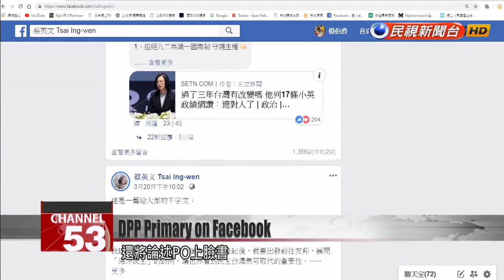DPP primary candidates take a stand on social media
DPP primary candidate Lai Ching-te may have hit pause on his real-life campaign, but his showdown with President Tsai Ing-wen continues on Facebook. Before President Tsai left for an eight-day state visit, Lai said he would take a break from the campaign trail to minimize her distractions. Be that as it may, both presidential hopefuls have taken to social media, making the case for why they''re the best person for the job. Tsai Ing-wenPresidentThe president shouldn''t just be a star athlete. The president should also be a good captain.After registering her candidacy in the party primary, President Tsai said a president should have three traits. Later she posted the three traits on Facebook. Not long after, her challenger took to Facebook as well, to once again outline his "pragmatic" approach to Taiwan independence.Lai Ching-te (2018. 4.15)Former premierBeing pragmatic as you work for Taiwan independence - what does that mean? First, it means you believe that Taiwan is a sovereign, independent country that therefore does not need to declare its independence. Second, it means you believe Taiwan''s future can only be decided by its 23 million people. Third, it means you believe that Taiwan''s priorities should be developing its economy and making the country strong.Lai has said before that his "pragmatic" views are identical to those the DPP outlined in the 1999 Resolution on Taiwan''s Future. His latest Facebook post has been seen as a low-key broadside against Tsai.Chen Ting-feiDPP lawmakerWhen people bring up their strengths, we seize the opportunity to try to bring them down. I don''t feel that there''s a deeper meaning to the words. Everyone will bring up their best points.The DPP lawmaker urged political watchers not to read too much into things. Meanwhile Premier Su Tseng-chang - who is on the newly formed "negotiation committee" - said he wished to see the primary successfully run its course.Su Tseng-changPremierThe DPP is a party with a process in place. At present, the process is in the negotiation stage, so we''ll handle that properly. A smooth process is what most of our supporters want. So long as we have a smooth process and a complete process, we will have the most satisfactory result.President Tsai gets back from her state visit next week and will start talks with her primary rival. With party unity at stake, the five members of the negotiation committee have their work cut out for them.